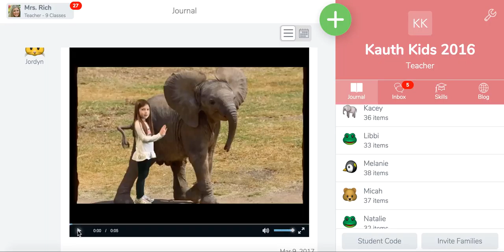Seesaw-Strong Force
Education- Science